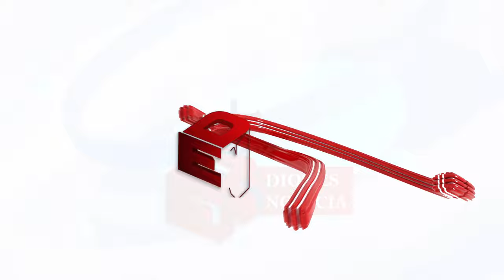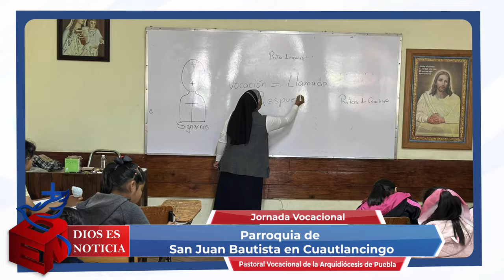Dios es Noticia 249 - Arquidiócesis de Puebla